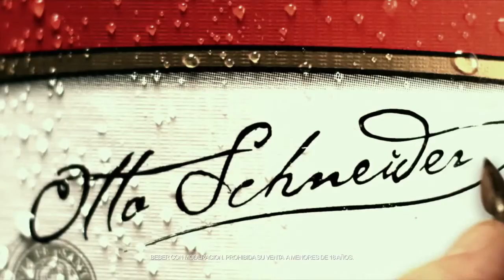"Frisbee" - Schneider - Lado C